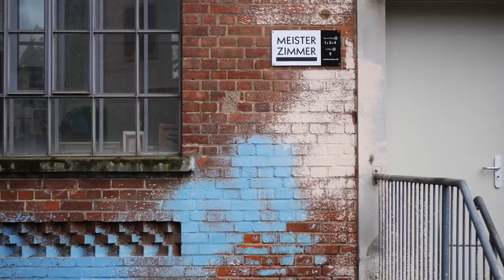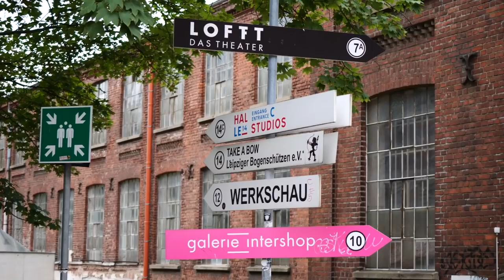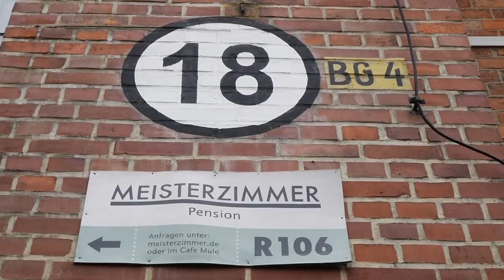Que ver y hacer en LEIPZIG, Alemania 🇩🇪 | Visitando Leipzig (Guía de Viaje)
Buenos días y bienvenidos a un nuevo video. Hoy vamos a estar visitando la ciudad de Leipzig en Alemania! Este fue otro viaje relámpago de 24 horas, pero como siempre, tratamos de hacer lo más posible con nuestro tiempo en la ciudad.

Así que en este video, los vamos a llevar en un tour gastronómico de la ciudad, vamos a pasear por un complejo industrial que en un momento fue la fábrica de algodón más grande de Europa, vamos a recorrer los canales que atraviesan la ciudad, vamos a probar la cerveza típica, y también vamos a pasar la noche en un antiguo galpón que ha sido convertido en hotel. Todo eso y más en el video de hoy, así que los invitamos a recorrer Leipzig con nosotros.

Que ver y hacer en Leipzig, Alemania:

Hacer un tour de comida en el barrio de Plagwitz
Pasear por el callejón de grafiti
Visitar el Canal Karl Heine
Conocer la antigua fábrica de algodón
Una estadia en Hotel Meisterzimmer
Cenar en Bayerischer Bahnhof
Probar la cerveza Gose en Doldnmädel
Desayunar en Muse Cafe
Caminar por el Pasaje Mädler
Ver la estatua de Johann Wolfgang von Goethe
Visitar plataforma 24 en la estación de tren